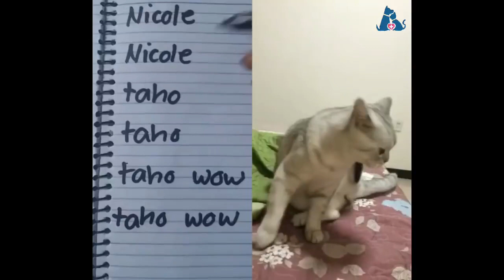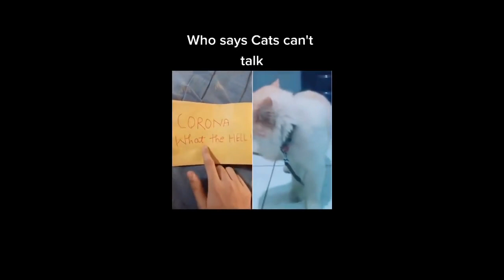Cats are talking!! these cats can speak english better than me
yes yes you heard it right the cat speaks english not a parrot cat yes we have compiled interesting cat videos have fun